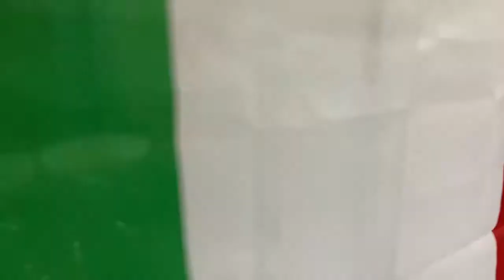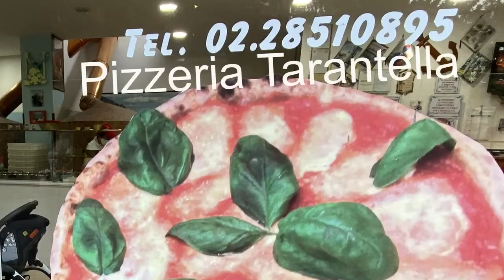Una piccola Napoli a Milano Pizzeria 'A Tarantella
La pizzeria tipica napoletana 'A Tarantella la trovi solo a Milano, accogliente e pronta a farti assaporare ogni prelibatezza partenopea: pizza, calzoni, panuozzi, pizza fritta, frittura tipica, piatti tipici e molto altro ancora...